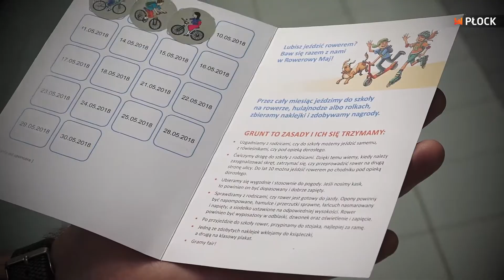MiastO! Żyje - Drugi taki Rowerowy Maj (wydanie 369/2)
Driga edycja Rowerowego Maja rozstrzygnięta!